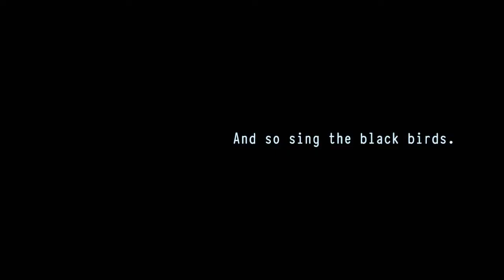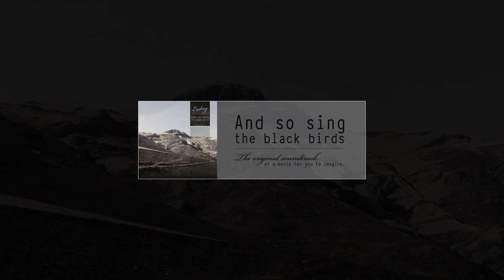Ending Satellites - Hollow and ghosts (feat. Francois Creutzer)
Nom / Name : Hollow & ghosts (feat. Francois Creutzer).
Artiste / Artist : Ending Satellites.
EP : And so sing the black birds (Juin 2013).

Musique par / Music by : Damien DUFOUR.
Avec / With : Francois CREUTZER.

/// If you like it, please share it & spread the word.